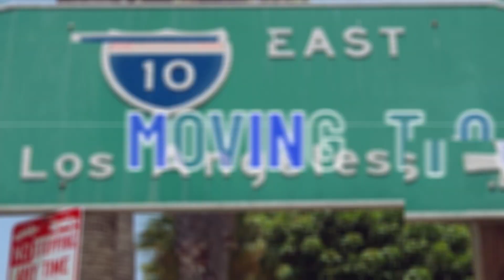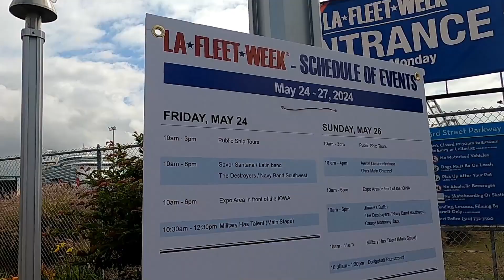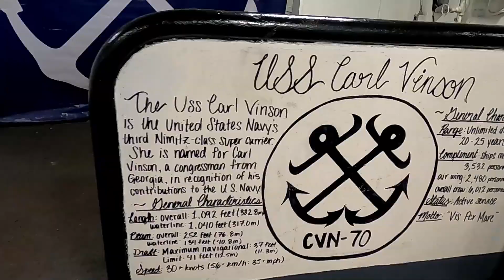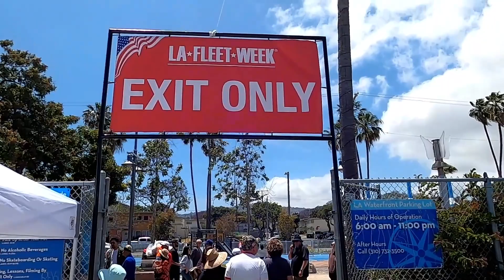Navy Aircraft Carrier visits Los Angeles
I am thrilled to share with you one of the most exciting and beloved events in all of Los Angeles: San Pedro's very own Fleet Week!
Every year, San Pedro proudly hosts this spectacular event, bringing together the best of our community and the military in a celebration that truly stands out. This year's Fleet Week in San Pedro was nothing short of extraordinary, as we had the honor of welcoming the magnificent USS Carl Vinson Nimitz to the Port of Los Angeles.
For four unforgettable days, San Pedro becomes a hub of excitement and patriotism as all branches of the military come together to showcase their impressive weaponry. It's a rare and thrilling opportunity to witness some of the most advanced military technology up close, right here in San Pedro. And let's not forget the incredible aircraft displays that never fail to leave the crowds in awe.
But Fleet Week in San Pedro is about more than just military might. It's a community event like no other, filled with live music that keeps the energy high, a variety of food trucks offering delicious bites, and the chance to meet and honor thousands of military veterans who grace us with their presence. San Pedro takes immense pride in this event, making it a heartfelt tribute to those who serve and have served our country.

San Pedro Fleet Week is a celebration of our heritage, our community, and our unwavering support for the military. We invite you to join us in experiencing the magic of Fleet Week in San Pedro. Come for the displays, stay for the camaraderie, and leave with memories that will last a lifetime.

Thank you, and we look forward to seeing you at the next San Pedro Fleet Week!

📲 We have so many people contacting us who are moving here to San Pedro California and we ABSOLUTELY love it! Honestly if you are moving or relocating here to Los Angeles, we can make that transition so much easier on you!! Reach out Day/Nights/Weekends whenever you want, we never stop working for you!!

Phillip Nunez 📲
eXp Realty Of California - DRE 01421807